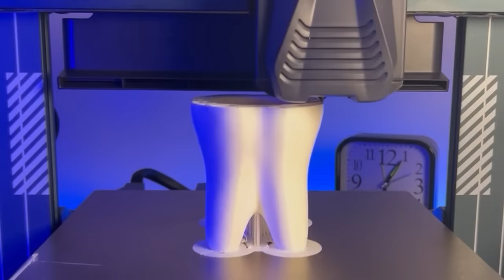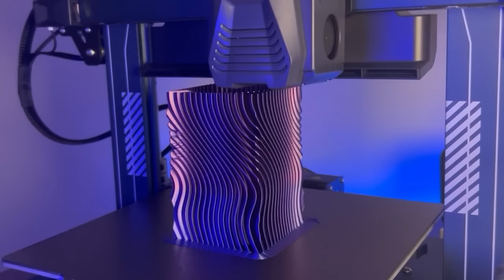Top 12 SMART USEFUL Things to 3D Print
On this video we compilated  Top 12 SMART USEFUL Things to 3D Print
All Designs used in this video 👇

00:00 - 00:09 Intro

00:10 - 01:08 Incense holder by Tripletaker on Thingiverse

01:08 - 01:54 Tooth Brush Holder by Ang3li on Thingiverse

01:54 - 02:50 LOW POLY PIGGY BANK by BIGOVEREASY

02:50 - 03:25 Modern Watering Can by Em Mag

03:25- 04:17 CrocClip by NEWSTREAM

04:17 - 05:09 Mini Bed Scraper by Jonas Daehnert

05:09- 05:54 Coffee Filter Holder by Ryan Plourde

05:54- 06:35 Desk Clamp with Hook by Naoki Hayashi

06:35- 07:35 Spiral Cube by Zammer 3D

07:35- 8:14Keepitcrab by NagyBig

08:14- 8:53Mountain napkin holder by julietsvq on Thingiverse

08:53- 9:43 Egg Holder Fridge by TheWeirdCrafter